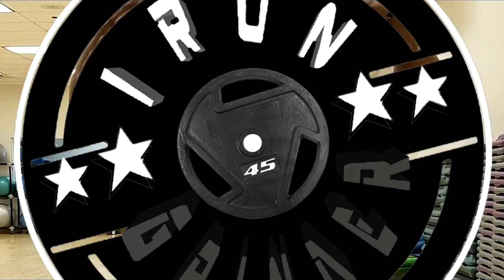MY FEELINGS ABOUT FITNESS YOUTUBERS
DEFINITELY WORTH LISTENING TOO, CHECK OUT THE CHANNEL AS WELL
Radio channel Facebook SoundCloud Peace

LINKS
dironaddict

CHEST/BACK SUPERSET ROUTINE
(EVEEYTHING 4 SET 12 REPS)

FLAT BARBELL BENCH / WIDE GRIP

PULLDOWN
BENCH (TOP SET 5X5)
PULLDOWN (4 SET 12 REP)

REVERSE GRIP PULLDOWN/ LOW TO HIGH CABLE

INCLINE HAMMER STRENGTH / NUETRAL GRIP PULLDOWN

WIDE GRIP ROWS (MACHINE)/HIGH TO LOW CABLE

CLOSE GRIP ROWS (MACHINE)/ STANDING CABLE PULLOVERS